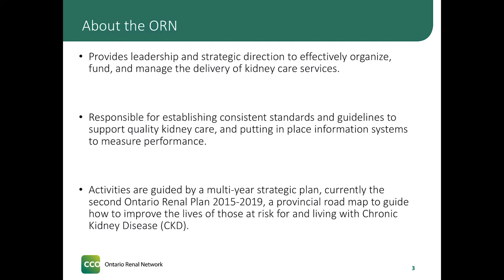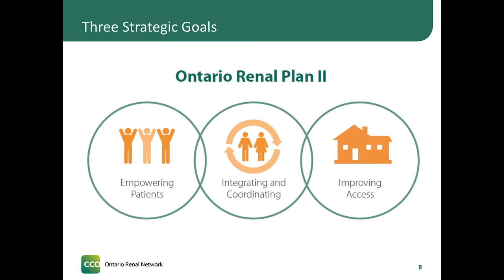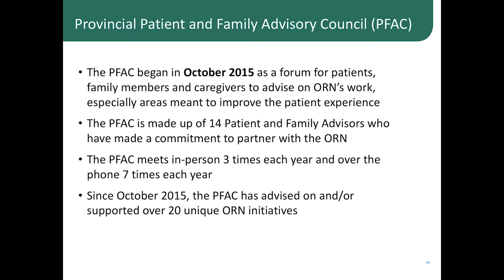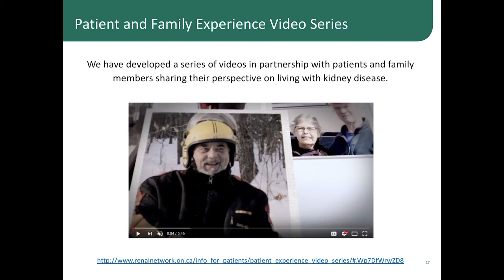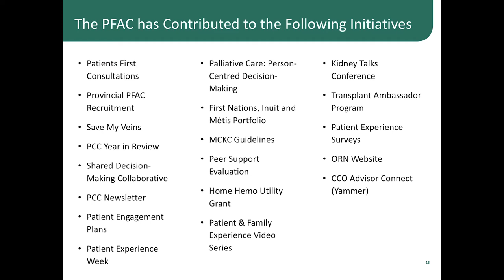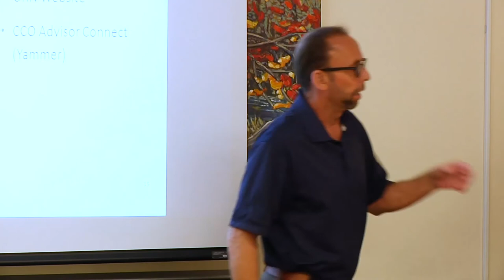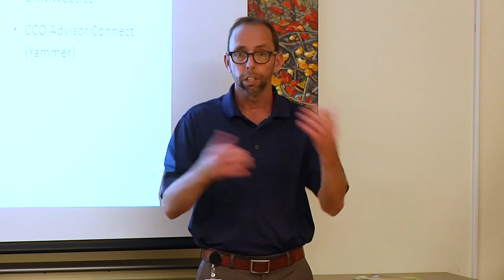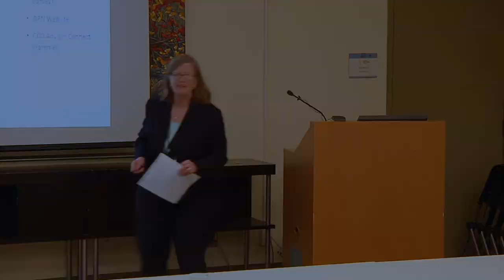Ontario Renal Network_Marc Hebert and Michael McCormick